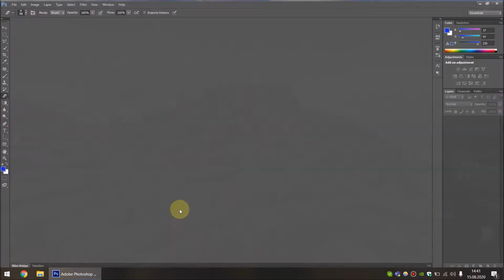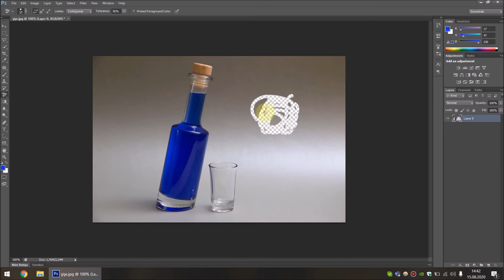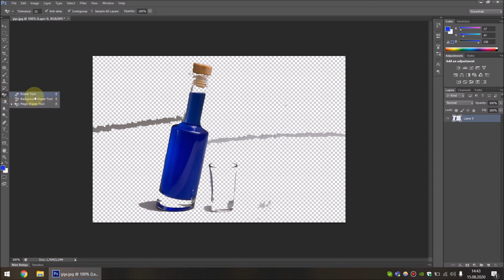Photoshop Dersleri 17 - Eraser Tool - Background Eraser Tool - Magic Eraser Tool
Photoshop Başlangıç Eğitimi